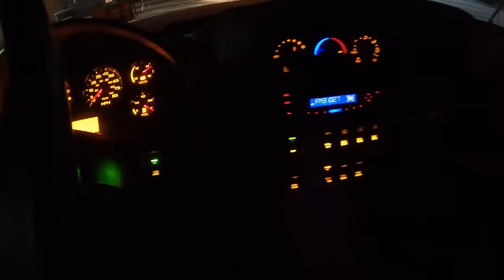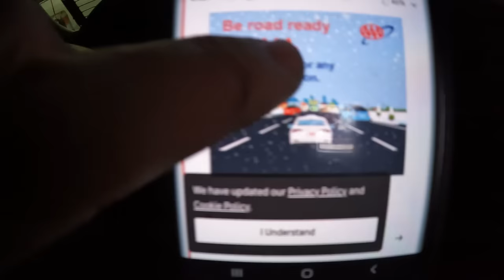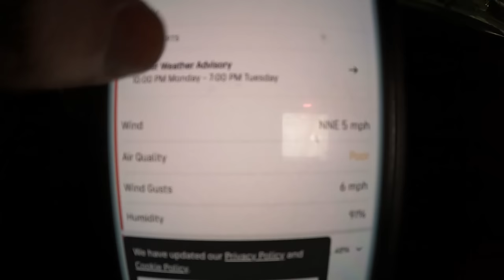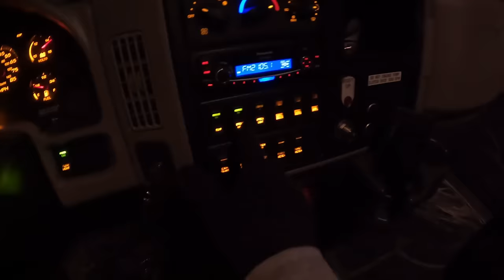Snowplowing For 19 Hours!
It snowed again...but this one was not fun. 19 hours of the snow just lingering around.